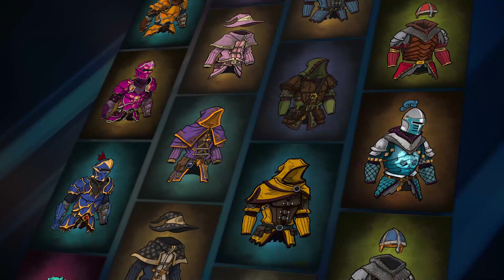Shelter of Exiles - Trailer | Steam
Shelter of Exiles is an upcoming f2p tactical hack'n slash MMORPG with the economic development of the player base. Enhance your hero, amass a mighty arsenal, and obliterate the most formidable monsters alone or with friends and guild members.

Conquer, Collect, Connect! In Shelter of Exiles, you weave fabric for a story of an exile in the enigmatic realm where you will awaken the powers dormant in the crystals holding souls of ancient legends. Stand up together and decide: Is revenge more valuable than a new home?